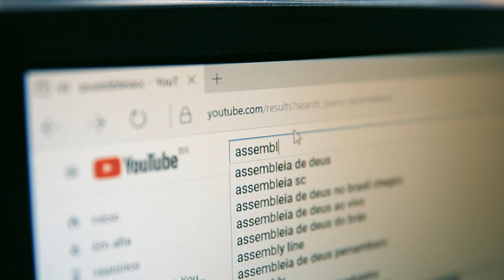Sessão solene comemora os 60 anos de fundação da FURB, a Universidade Regional de Blumenau 09/05/24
Os 60 anos de fundação da FURB, a Universidade Regional de Blumenau, foram comemorados em uma sessão solene proposta pela bancada do PSD da assembleia legislativa de SC e aprovada por unanimidade pelos demais parlamentares. O evento aconteceu em Blumenau, durante as atividades do programa ALESC itinerante, que levou toda a estrutura do legislativo - durante 2 dias, à cidade. O programa ALESC itinerante foi criado em comemoração dos 190 anos do parlamento.